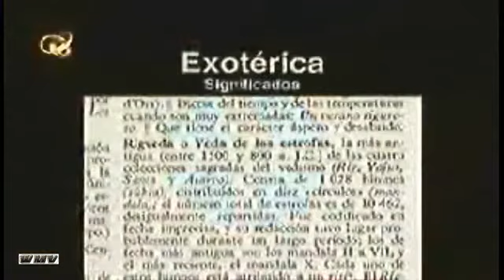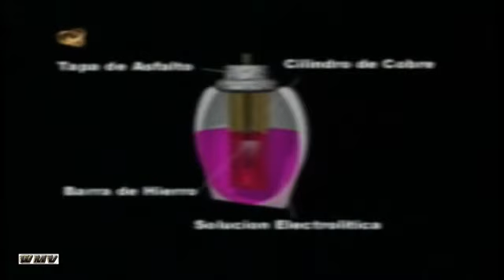Vimanas - La Guerra De Los Dioses En La Antiguedad.